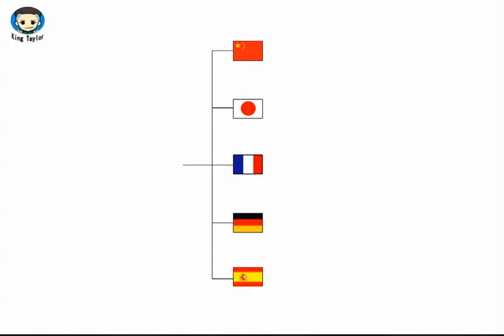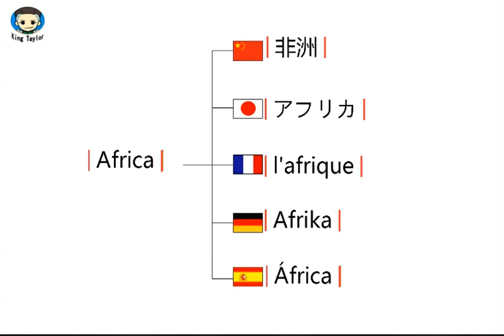如何用英文，法语，德语，日语，西班牙语发音 Africa